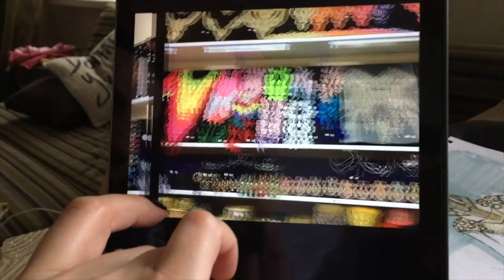vlog #7 Вог с собакой / Милые детишки /Индийские костюмы /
В этом выпуске мы побываем в гостях у крутого коллектива Дмитрия Залесского! Также заглянем на тренировку к Лизе и покажем как создаются костюмы для нового индийского номера! Не пропустите прекрасный танец в стиле вог с собакой :))